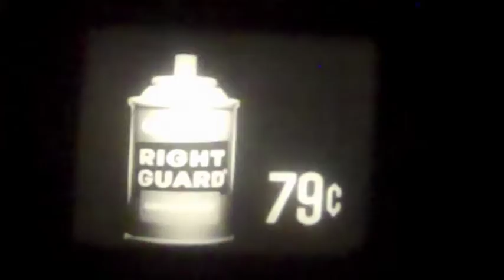d o n d r y s d a l e